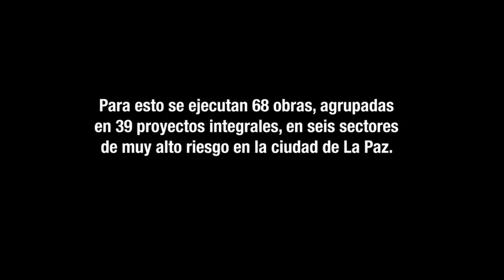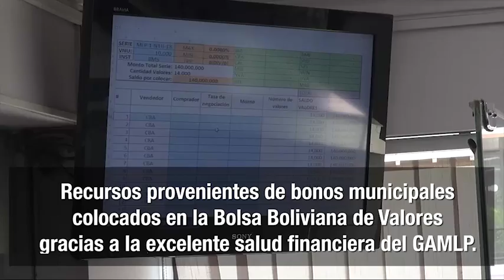MÁS DE BS 140 MILLONES DE INVERSIÓN para la mitigación de zonas de muy alto riesgos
La alcaldía elaboro estudio integrales de las zonas consideradas de muy alto riego que permitieron identificar lugares que deben ser intervenidos con obras para reducir la vulnerabilidad y mejorar las condiciones de vida de la población.
Para esto se ejecutan 68 obras, agrupadas en 39 proyectos integrales, en seis sectores de muy alto riesgo en la ciudad de La Paz.
VILLA ARMONÍA
Más de Bs 30 millones de inversión
COTA COTA
Más de Bs 22  millones de inversión
HUACOLLO HUANTAQUI
Más de Bs 33 millones de inversión
INMACULADA CONCEPCIÓN – FRANCICO BEDREGAL
Más de Bs 16 millones de inversión
SAN ANTONIO - OCTAVIO CAMPERO
Más de Bs 35 millones de inversión
Recursos provenientes de bono municipales colocado en la Bolsa Boliviana de Valores gracias a la excelente salud financiera del GAMLP.
     Trabajamos juntos para reducir los riesgos en la ciudad